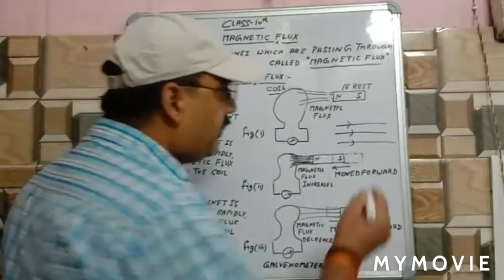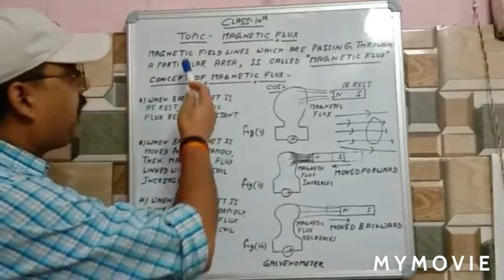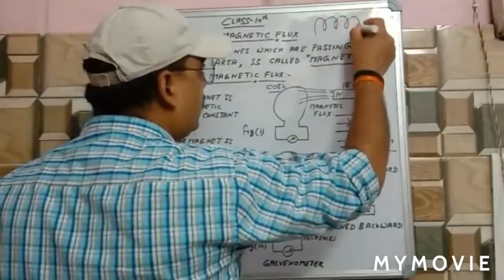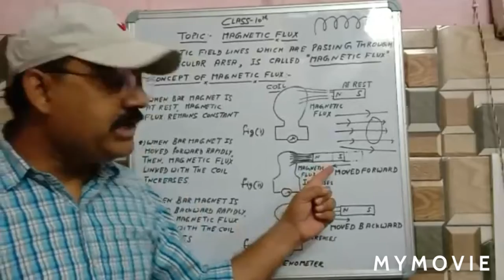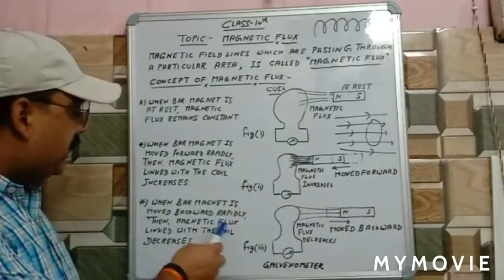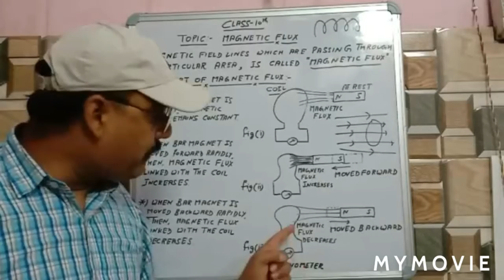Magnetic flux (physics with Nitin sir)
Concept of magnetic flux